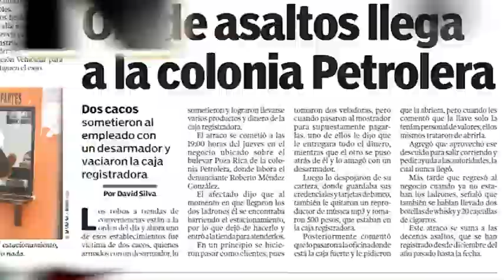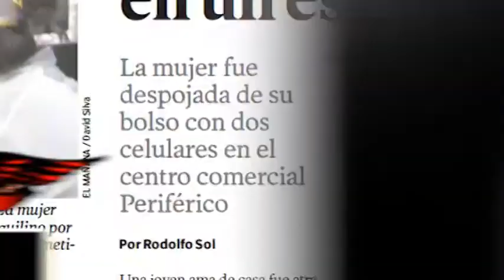Semana de asaltos, robos al orden del día